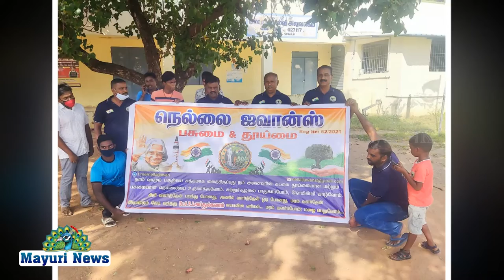Nellai Jawans Social work held at Valliyoor on account of 73 Republic Day 26 Jan 22